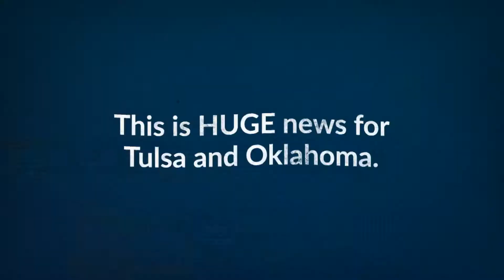Muncie Power Products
Muncie Power Products is more than just a manufactured of power take-offs and hydraulic components. They are an innovative leader in the vocational truck industry.